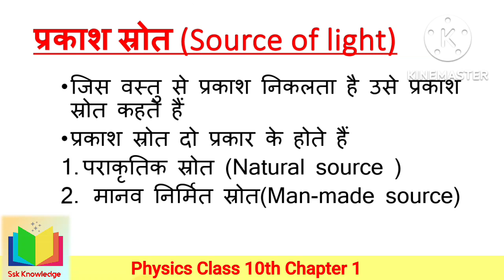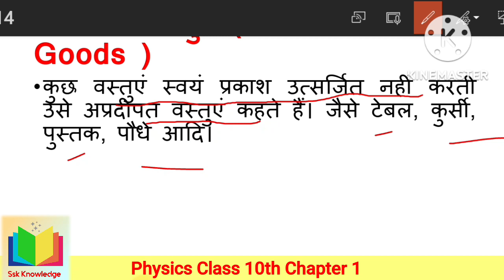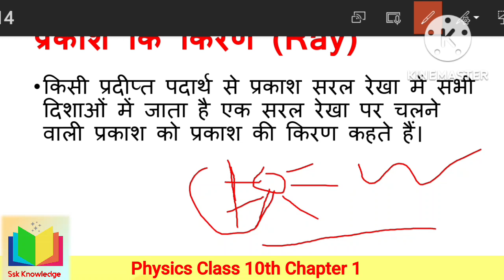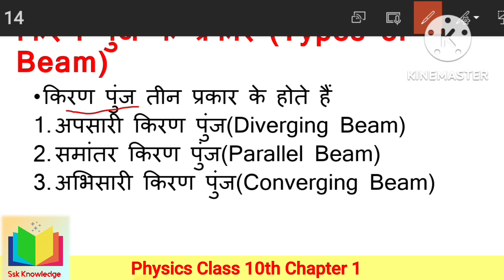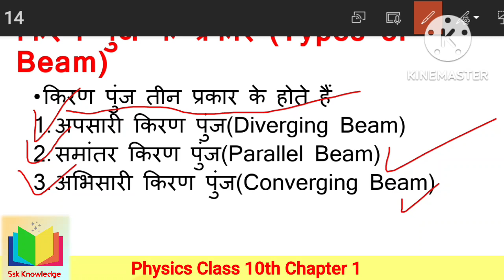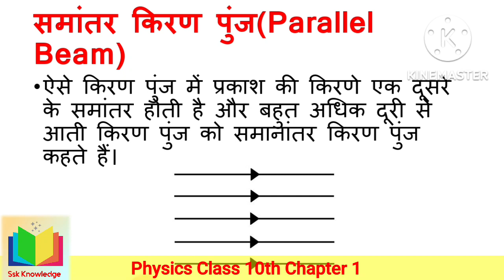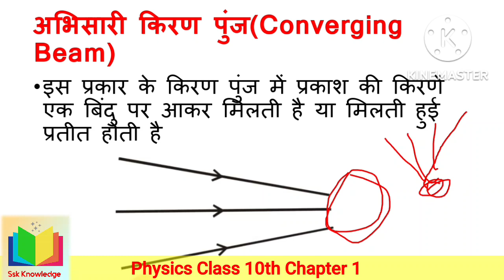प्रकाश का परिवर्तन | Reflation of light | What's Ray | Class 10th | Physics Chapter 1 |Part 2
Welcome to Ssk Knowledge

[  ] प्रदीप्त वस्तुएं
[  ] अप्रदीप्त वस्तुएं
[  ] प्रकाश की किरण
[  ] किरण पुंज
[  ] किरण पुंज तीन प्रकार के होते हैं
1. अपसारी किरण पुंज
2. समांतर किरण पुंज
3. अभिसारी किरण पुंज

आप हमें हमारे फेसबुक पेज पर भी follow कर सकते हैं ।

Playlists and Videos Links :-